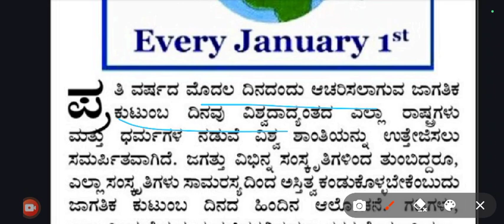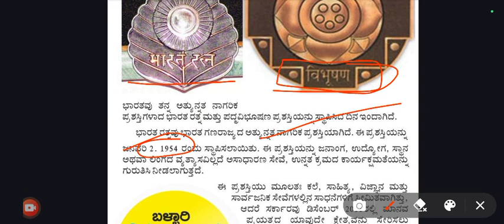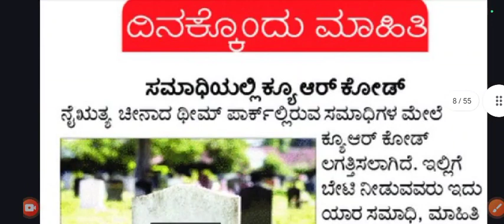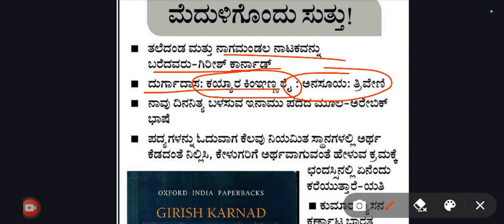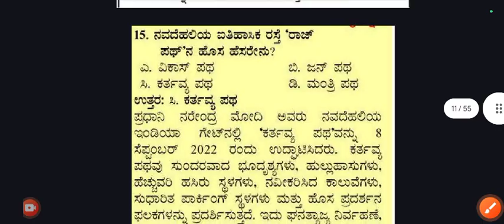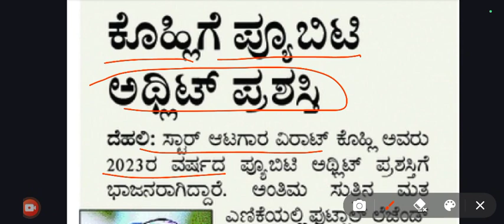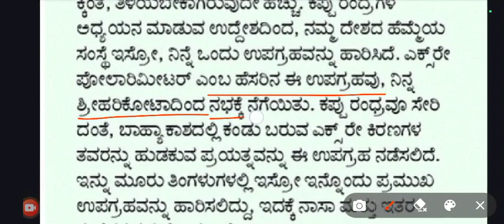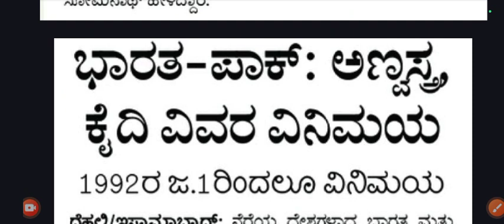01 & 02 ಜನವರಿ 2024 | ಪ್ರಚಲಿತ ಘಟನೆಗಳು | ಕನ್ನಡ ಸಂಪೂರ್ಣ ಪ್ರಚಲಿತ ಘಟನೆಗಳು | ಪ್ರತಿದಿನ ಪ್ರಚಲಿತ ಘಟನೆಗಳು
01 & 02 ಜನವರಿ 2024 | ಪ್ರಚಲಿತ ಘಟನೆಗಳು | ಕನ್ನಡ ಸಂಪೂರ್ಣ ಪ್ರಚಲಿತ ಘಟನೆಗಳು | ಪ್ರತಿದಿನ ಪ್ರಚಲಿತ ಘಟನೆಗಳು

use this email for sending your application